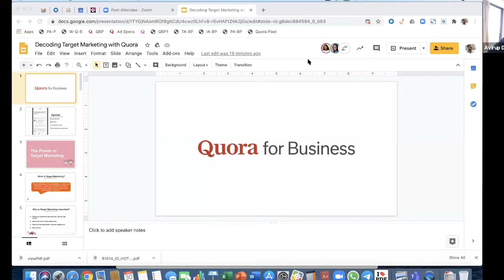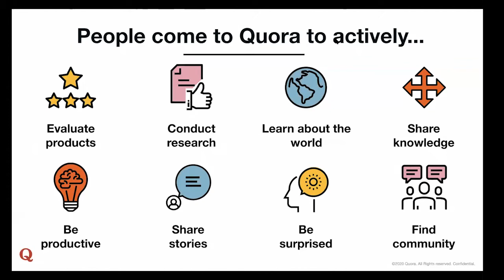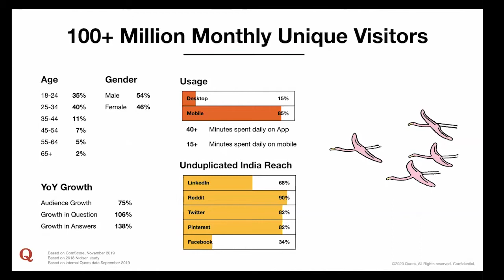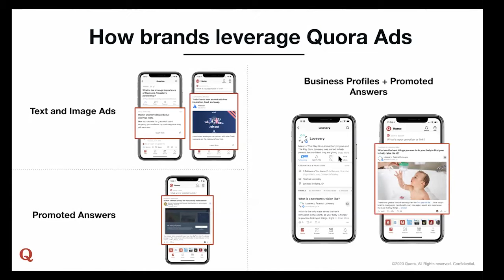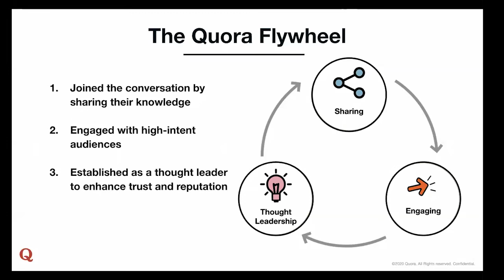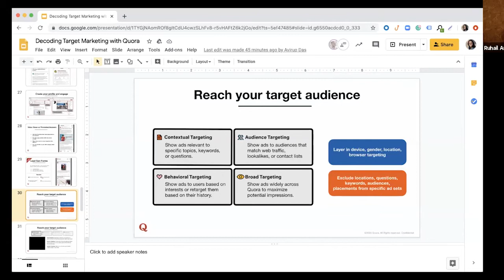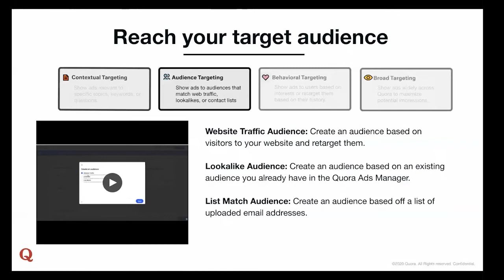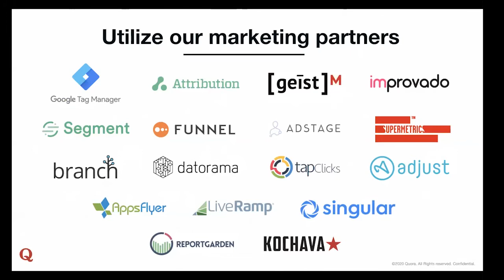'Get Answers to all your Questions about Target Marketing'